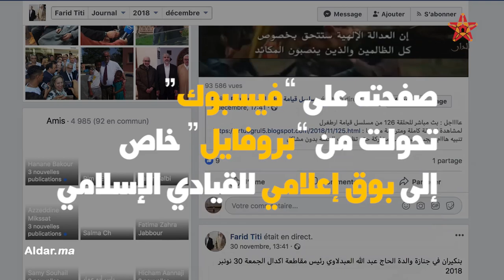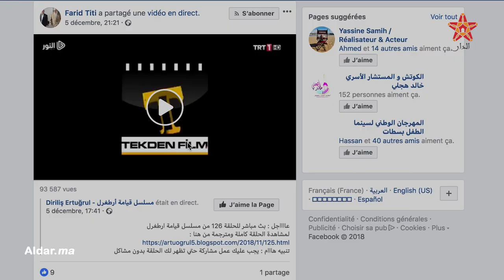هل أصبح فريد تيتي علبة أسرار بنكيران الجديدة؟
هل أصبح فريد تيتي علبة اسرار بنكيران الجديدة ؟